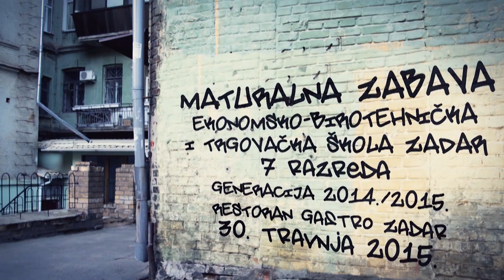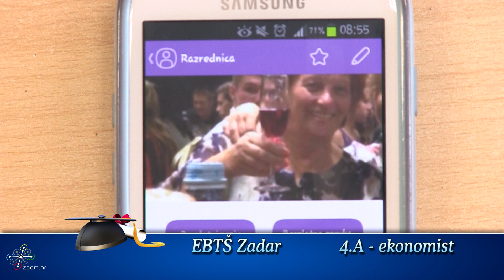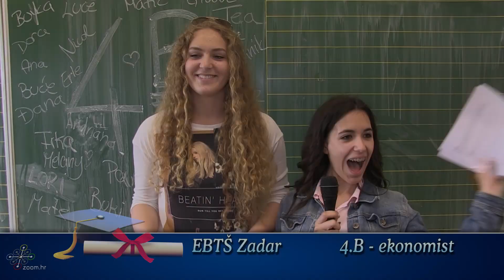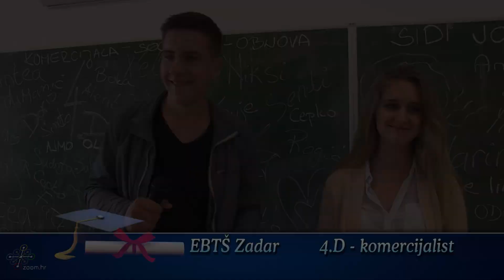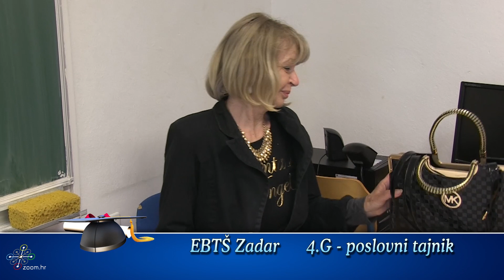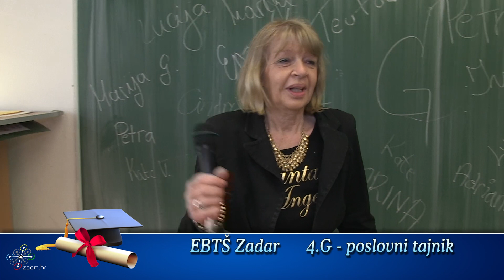2015 EBTŠ Zadar - Predstavljanje - Maturalna Zabava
Maturalna zabava - početak video snimke maturalnog plesa rezerviran je za uvod i predstavljanje svih razreda. Maturantice i maturanti Ekonomsko-birotehničke i trgovačke škole iz Zadra uvijek su maštoviti, pripreme odlične rime i tekstove za svakog učenika. Ovaj video klip je uvod u maturalnu zabavu koja je održana u restoranu Gastro. Veliko bravo za generaciju maturanata EBTŠ 2014./2015.

Sadržaj:
00:00:00  Uvod
00:00:50  4.A - ekonomist
00:11:24  4.B - ekonomist
00:22:31  4.D - komercijalist
00:28:07  4.G - poslovni tajnik
00:36:22  4.H - upravni referent

Filmed in school: Rajko Mrvoš
Filmed in prom party: Filip & Rajko Mrvoš
Production: ZooM - Video & Photo Pictures, Rijeka-CROATIA
VLASTA, FILIP & RAJKO MRVOŠ